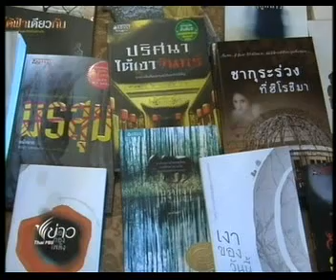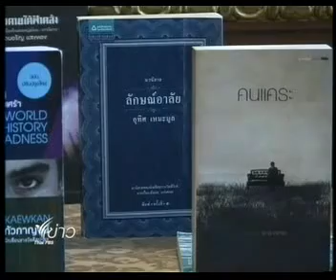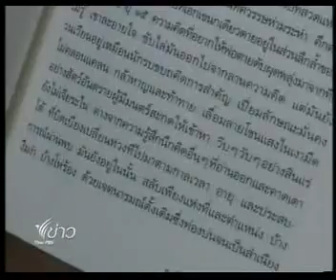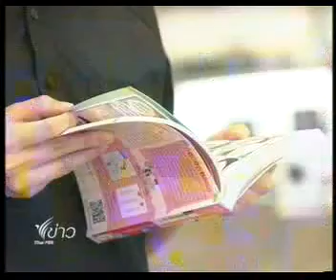สู่โค้งสุดท้ายซีไรต์2555